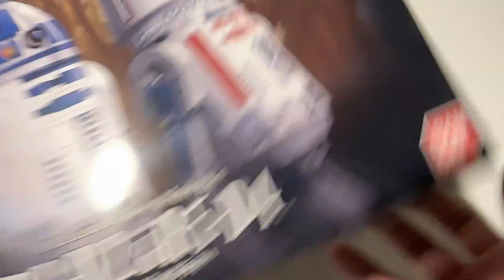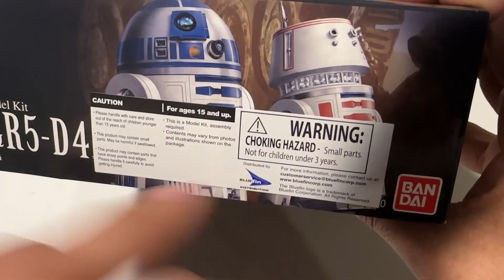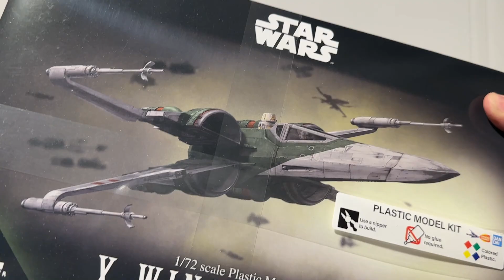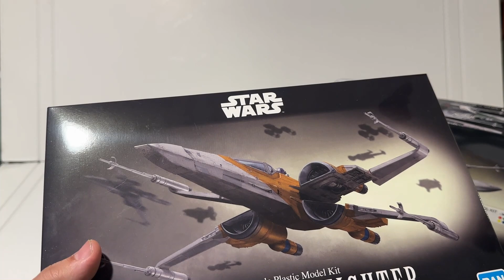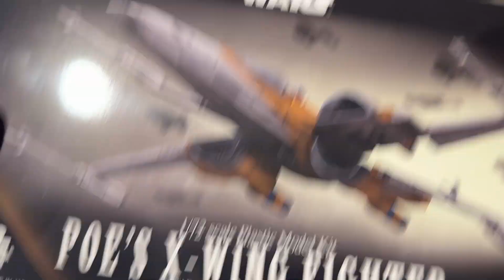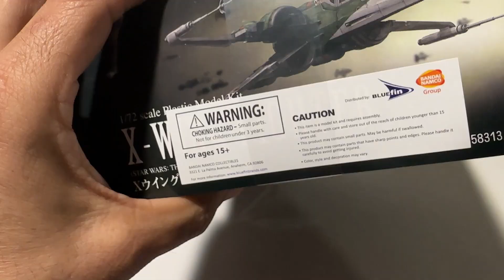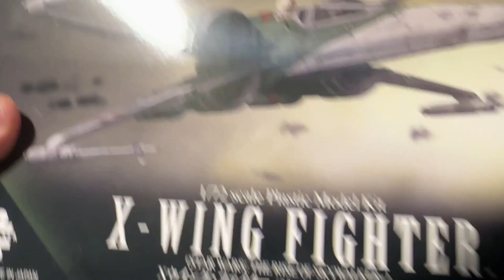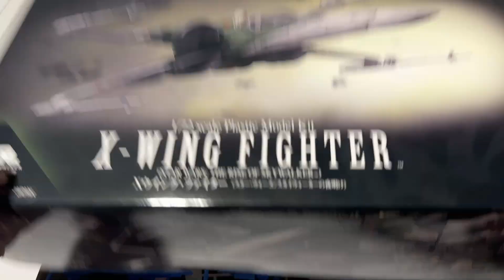Bandai Resistance X-Wing UNboxing -Re-upload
REUPLOADED *** REUPLOADED *** REUPLOADED *** REUPLOADED ***

This is an unboxing video of the Bandai Reistance X-wing.

Bandai Star Wars kits can be ordered from CultTVManShop.com